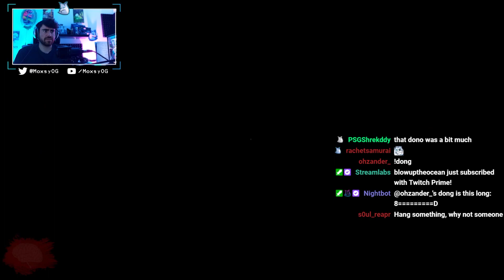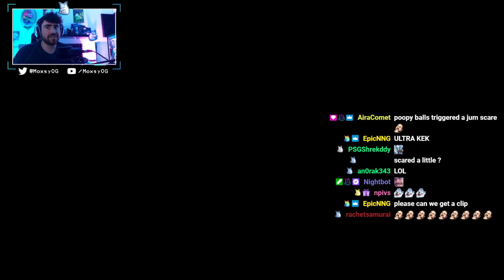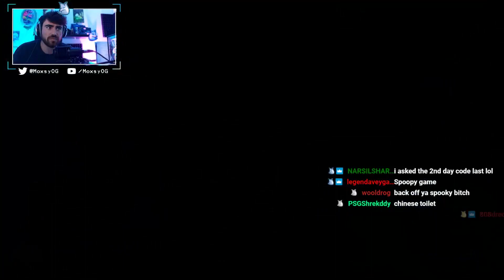SMOKE AND MIRRORS // Visage